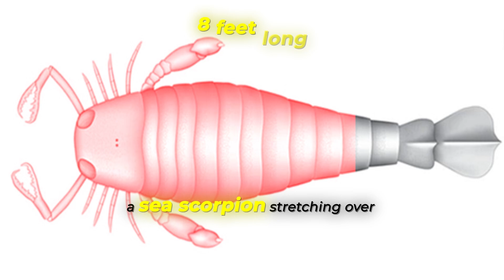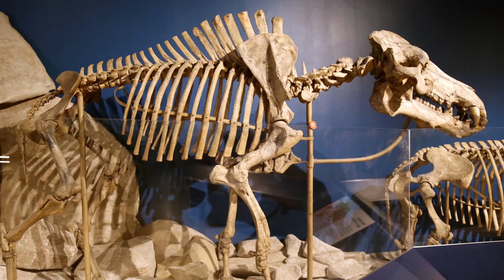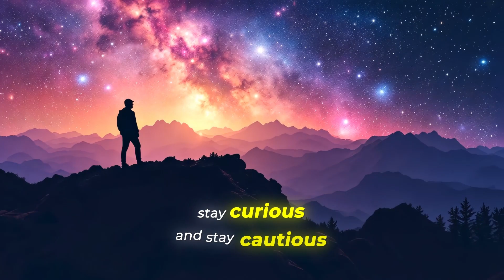If These 10 Monsters Came Back… Humanity’s FINISHED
In this episode of Beasts Beneath Time, we resurrect 10 of the most terrifying prehistoric creatures that once stalked Earth—and trust us, Jurassic Park has nothing on these beasts. From nightmare centipedes and killer whales that hunted other whales to land crocs with dinosaur teeth, these ancient horrors are the stuff of pure evolutionary fear.

☠️ Featured in this episode:

Arthropleura – An 8.5-foot armored centipede that skittered like a tank

Jaekelopterus – A car-sized sea scorpion with ambush-kill tactics

Titanoboa – A 50-foot snake that crushed crocodiles into pulp

Megalodon – The ultimate apex predator with whale-smashing jaws

Andrewsarchus – A death pig with bone-crushing bites and zero chill

Deinosuchus – A dinosaur-eating super croc

Pulmonoscorpius – A 3-foot venomous land scorpion from your worst dreams

Thylacoleo – A marsupial lion with scissor-teeth and tree ambush tactics

Livyatan melvillei – A sperm whale’s psychotic ancestor that hunted whales

Gorgonops – A saber-skulled, wolf-fast reptilian assassin

⚠️ If these creatures existed today, we’d be living in a survival horror world with military-grade fences around national parks.

🧬 Learn how natural selection created monsters, why they dominated their ecosystems, and what would happen if they ever came back.

Because extinction isn't mercy. It’s a warning.